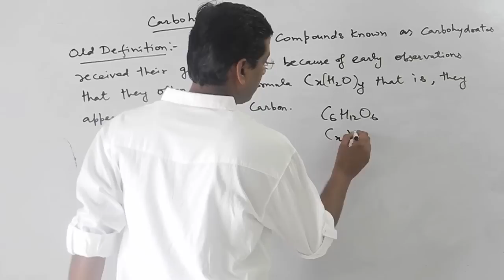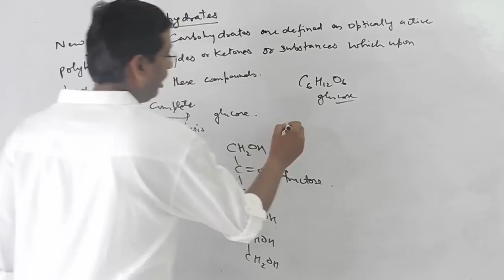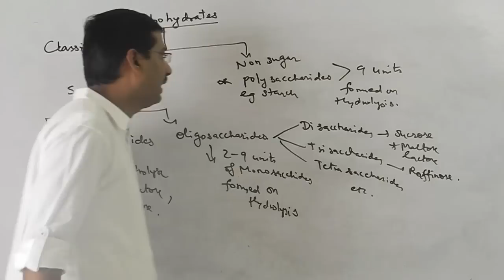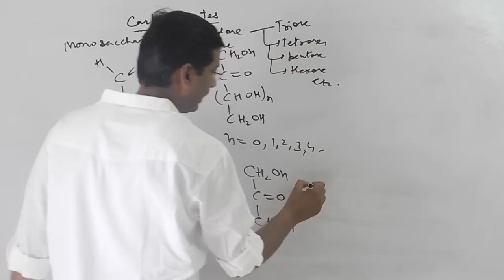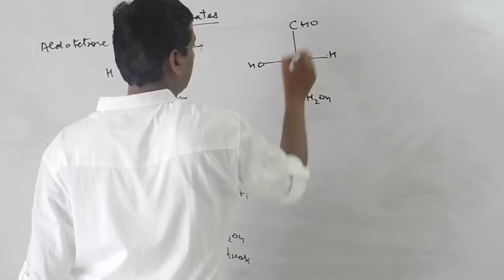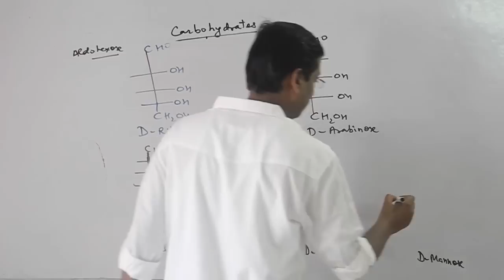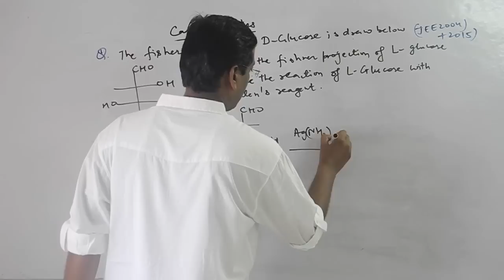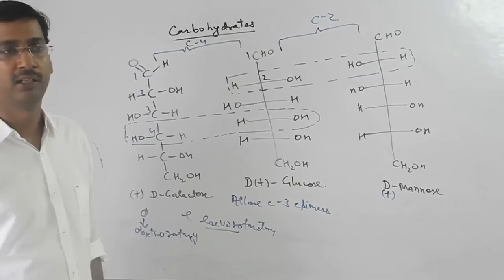Lecture -1Carbohydrates introduction for IIT /Jee